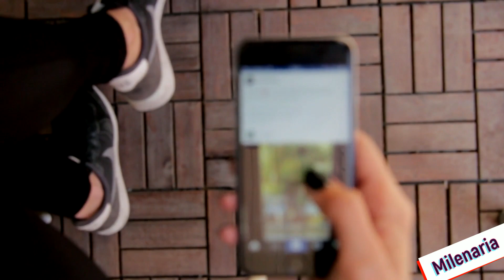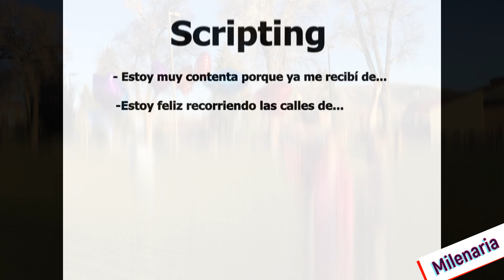¿Cómo funciona la ley de atracción?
En éste video te explico cómo funciona la ley de atracción y te doy algunos consejos de cómo poder usarla a tu favor.